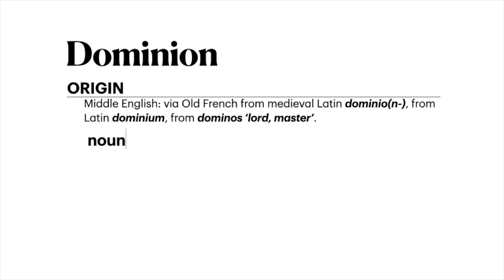Dominion Cup II Promo Movie